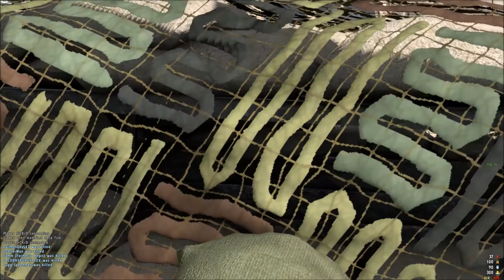How To Take Over NW Airfiled On Wasteland